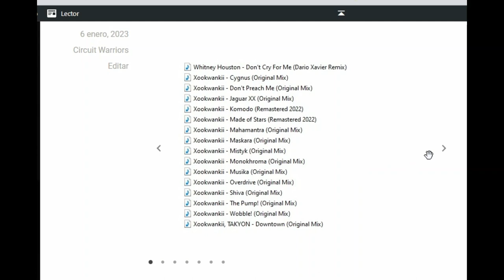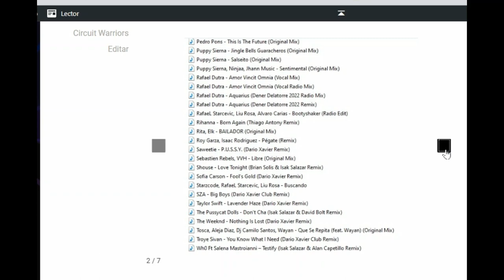PACK MUSIC DICIEMBRE 2022 FIN DE AÑO - Ya Disponible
Les comparto este nuevo pack de musica House, Tribal, BigRoom y Mas
que ya esta disponible en nuestro blog Oficial
les dejo aqui abajo en enlace
para que cheque y revisen con mas detalle los track asi como los album incluidos

¡¡¡GANA DINERO CON KWAI!!!
¡Vincula mi código de invitación, puedes recibir hasta 💲3!
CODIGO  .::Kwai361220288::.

¡¡¡GANA DINERO CON TIKTOK!!!
Ingresa desde el link y vincula mi código de invitación y gana hasta 💲150!
CODIGO       .::I1381287::.